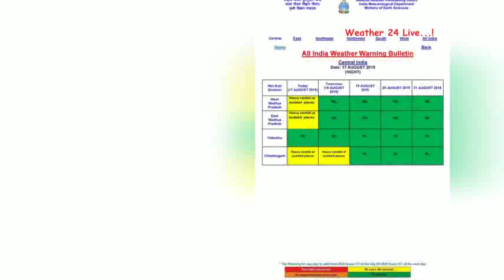Weather 24 Live